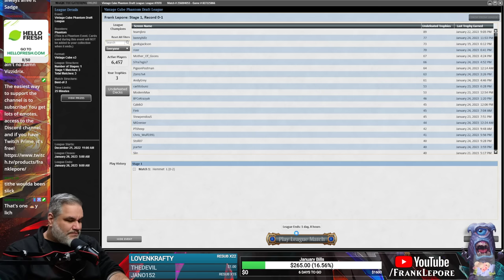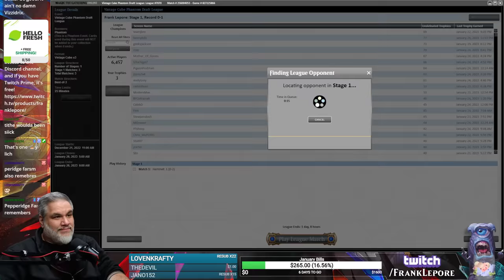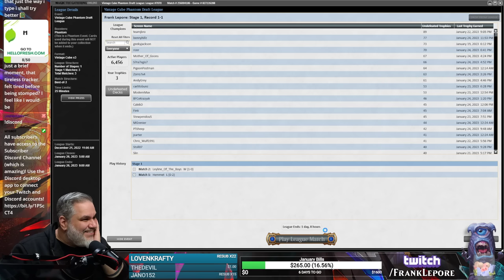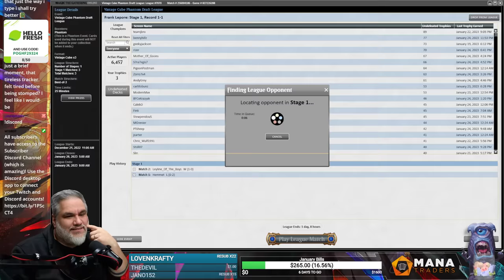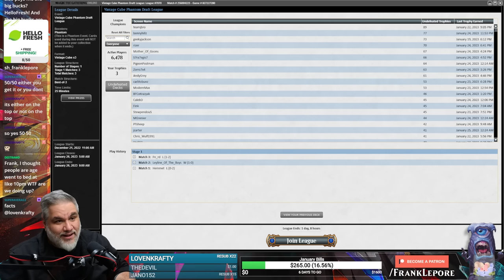How do we feel about Braids in the Cube? | Magic Online Vintage Cube